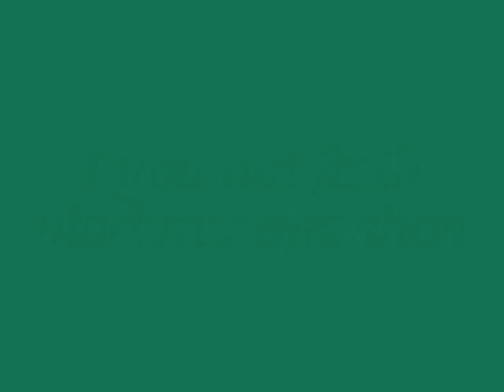I you not faith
YAMAHA_S900